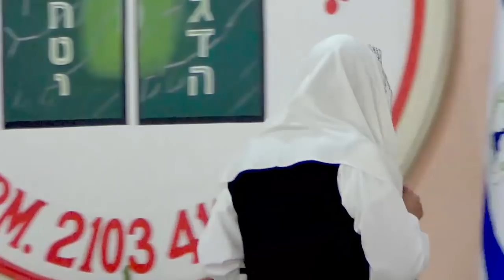Vayicra, Perek 17,18 - Kehila Gozo y Paz